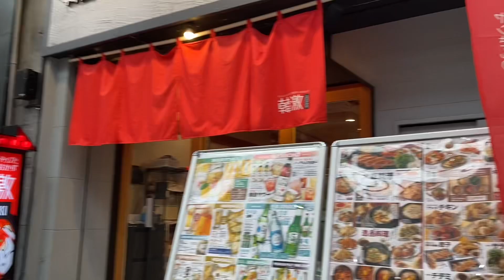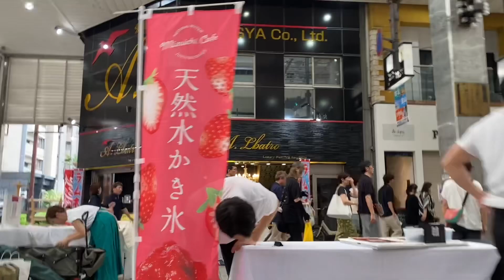朝の散歩 松山市大街道 土曜夜市の準備してた。